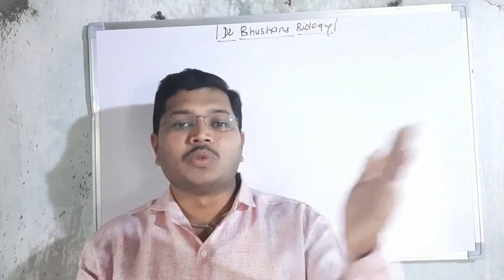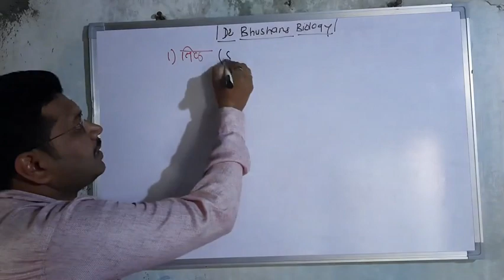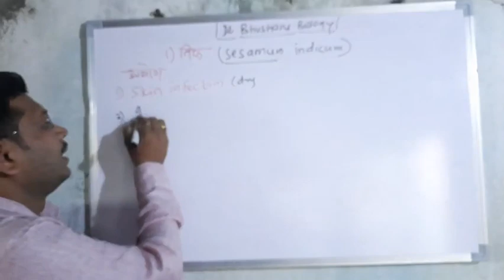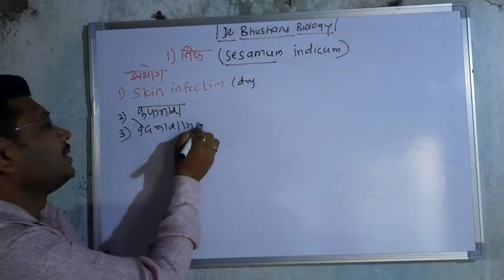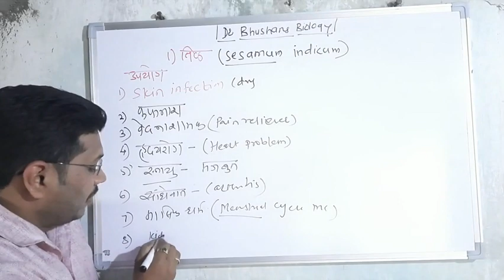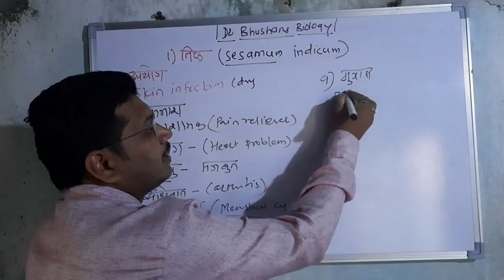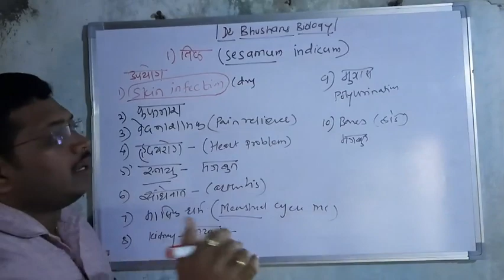मऊ अन तेजस्वि चेहरा फक्त 15 मिनिटात, एकदम कमी खर्चात, प्रात्यक्षिकांसह घरगुती मिश्रण बनवा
घरगुती मिश्रण बनवा